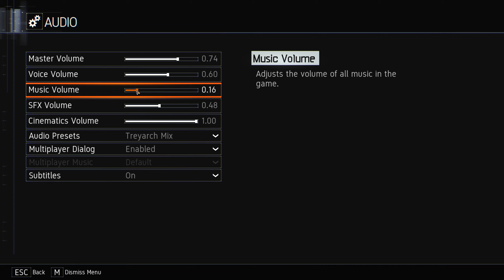Pokemon: Celadon City (Call of Duty Black Ops 3 Zombies)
It takes us about 10 minutes or so to actually get off to a start but otherwise this is the lovely city that is of Celadon City. Weapons from Infinite Warfare zombies seems to be our only weapons here and while there are no zombies after us there is instead vicious, aggressive pokemon that seem to have turned on their masters.